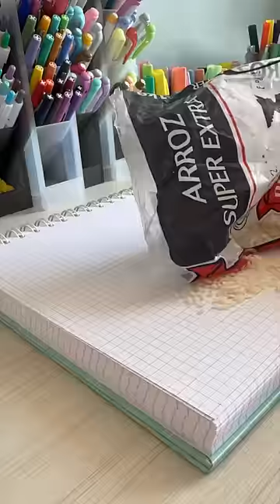Haciendo mi PROPIO MUNDO 🥺🌈🌍| Leo Study